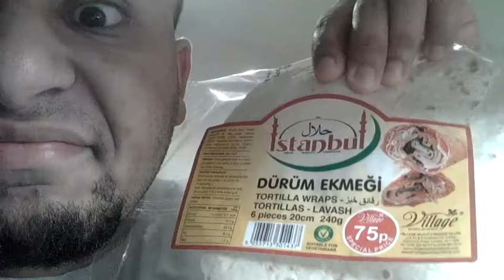Another Really Crazy Mexican Man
Really Crazy Mexican Man